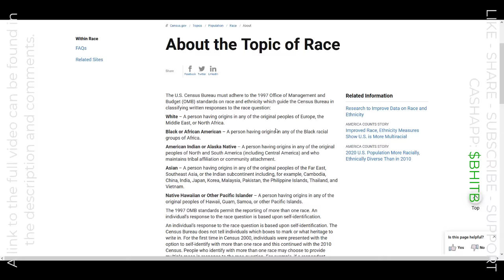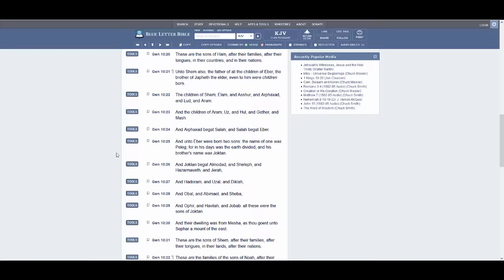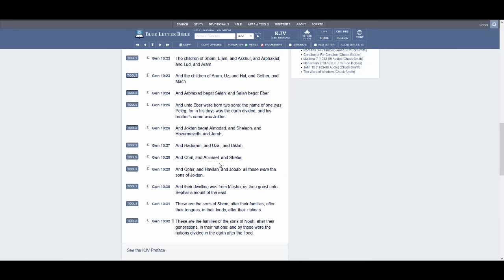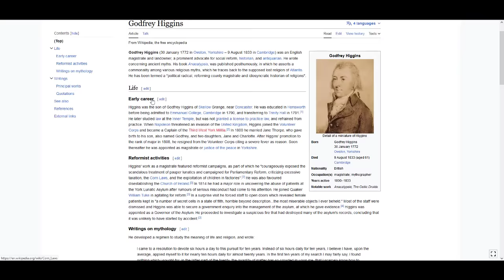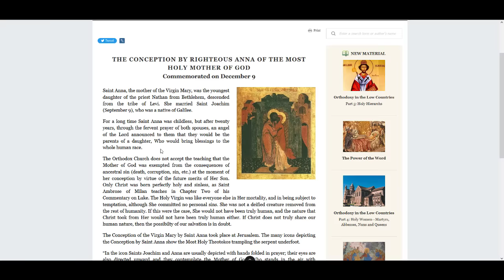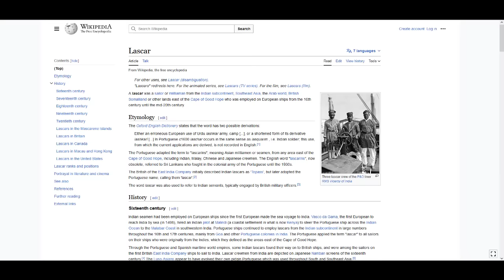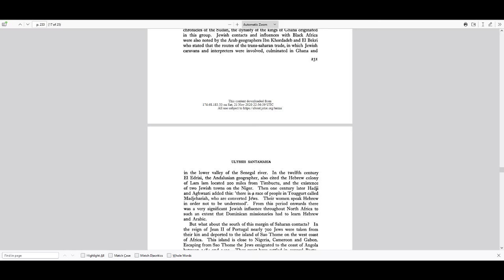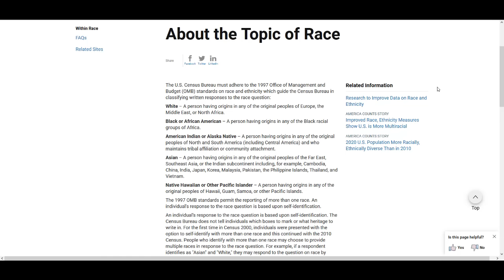(NEW) NEBUCHADNEZZAR, BLACK HEBREW ISRAELITES, AND THE TRANSATLANTIC SLAVE TRADE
What do Nebuchadnezzar, the Transatlantic Slave Trade, and the Black Hebrew Israelites have in common? Make sure you don't miss this study. We're about to look into racial classifications and the migration of ancient Israel from Babylon to America.

DOWNLOADABLE WORKSHEETS